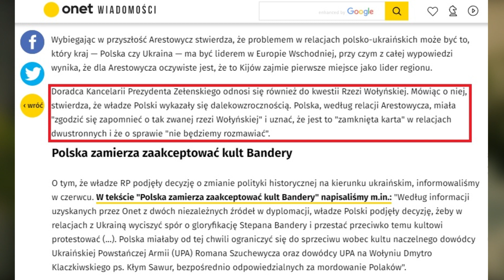Czy w Polsce powiewają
Jeśli ktoś z Państwa ma życzenie realnie wesprzeć moje działania poprzez przekazanie darowizny, poniżej podaję mój numer konta: 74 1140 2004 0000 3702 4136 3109 oraz adres PayPal